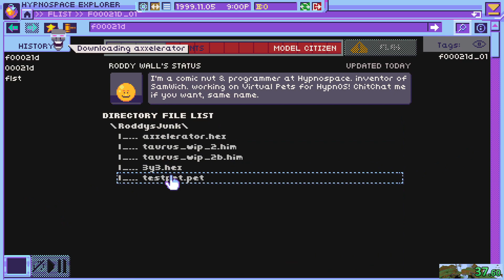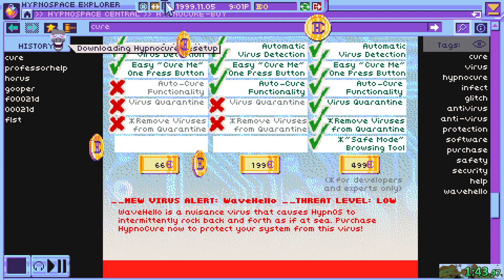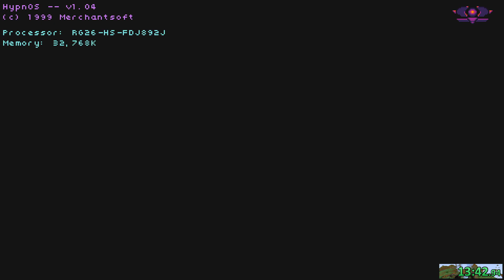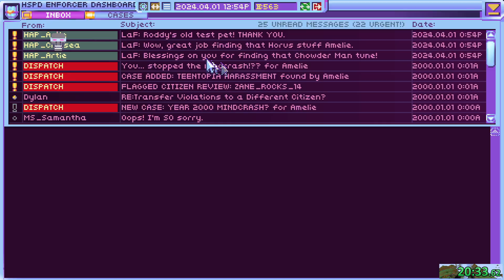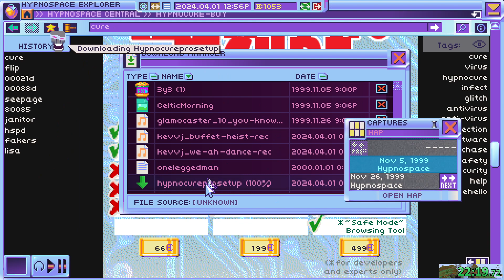Hypnospace Outlaw Any% (All Cases) in 25:57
Ran on v1.04
I can do better than this but yknow